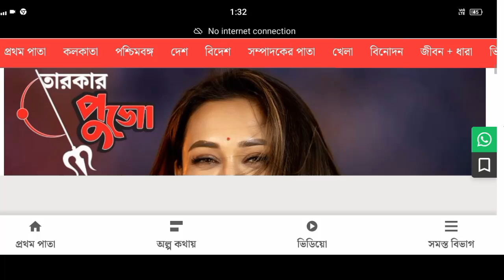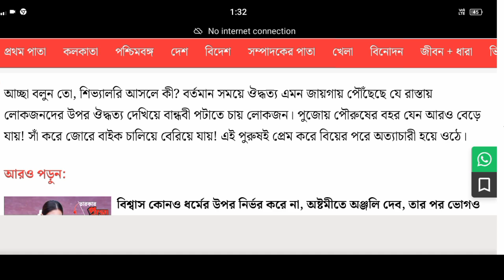পুরুষদের বেশী গতিতে বাইক চালানো নিয়ে বিতর্কিত মন্তব্য মিমি চক্রবর্তীর Durga puja 2024